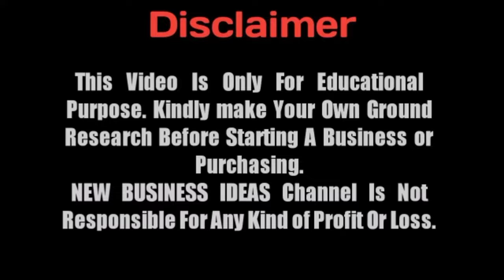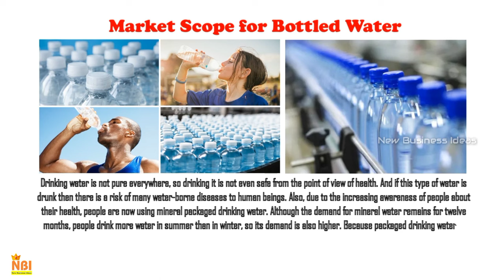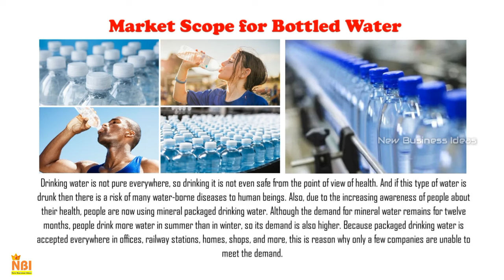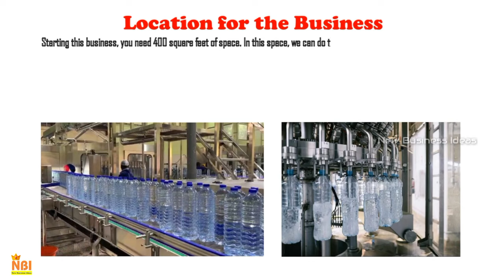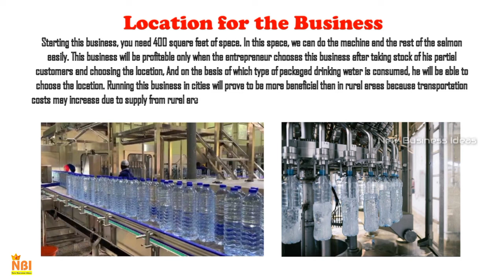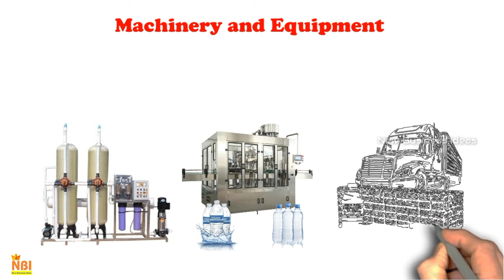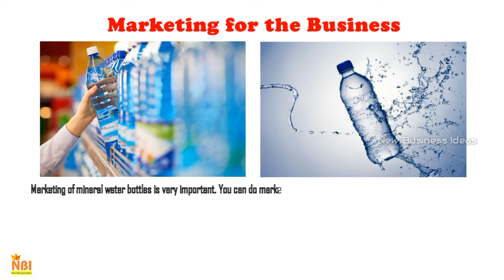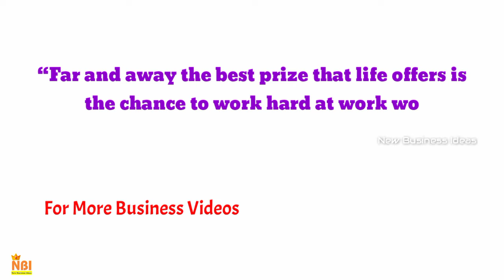Bottled Water Business With Low Investment || How to Start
Hai friends, Today we look into the business.
How to Start Bottled Water Business With Low Investment.